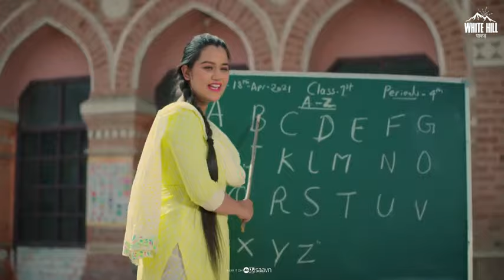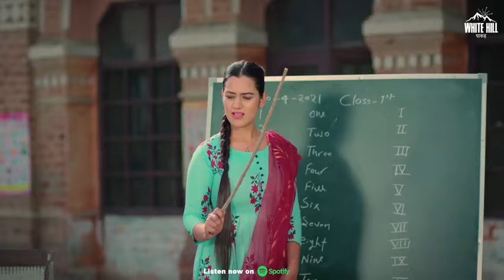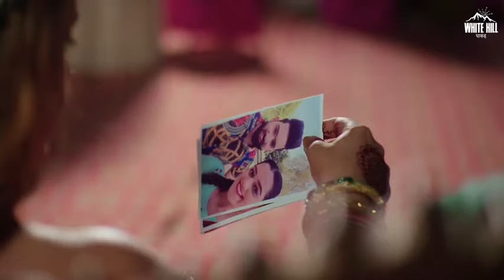4 Peg (Official Video) Gurmeet Bhadana | Totaram Sondhiya | Mein royi 4 peg maarke | Haryanvi songs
4 Peg (Official Video) Gurmeet Bhadana | Totaram Sondhiya | New Haryanvi Songs Haryanavi 2021

Credits :

Song : 4 Peg
Singer : Totaram Sondhiya
Starring : Gurmeet Bhadana
Lyrics /Composer : Gurmeet Bhadana
Lable - White Hi Dhaakad

Lyrics :

Kaise bhulu tera mein
Chobaare mein wo aana
Maarke ne aankh
Tera has ke dikhana
Maarke ne aankh
Pachtaari su mein tere aage
Senti sa apna yo dil haar ke
Ho tane choda jo gali main meri aana
Mein royi 4 peg maarke
Tane choda jo gali main meri aana

Pehlya to banaaye the jahaaj behisab ke
Faad faad panne re rita diye kitaab ke
Na saheliyan ka jhiley dhingtaana
Tu gaya isa palla jhaad ke

Ib karke ne video re call tu chidaave
Kade hase kade ghana tedha tu lakhaave
Mera badla ko dhang tane kardungi tang
Rahungi sudhaarke

Sachi baat bole gurmeet bhadana
Acha na re hota sad feel nyu karana
Je mein apni pe aagi 6 ki 6 goli rahungi bheje main utaarke

Me Roi Chaar Peg Marke

4 Peg (Official Video) Gurmeet Bhadana | Totaram Sondhiya | Mein royi 4 peg maarke | Haryanvi songs